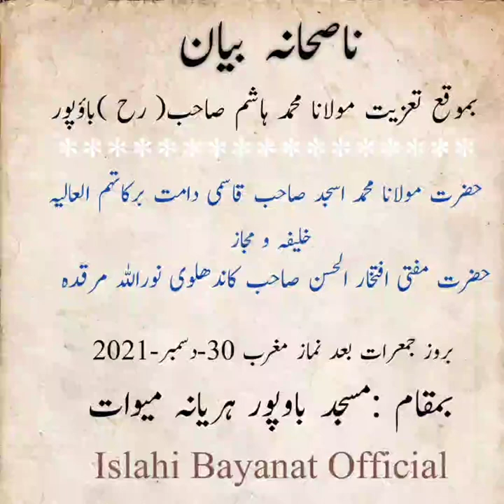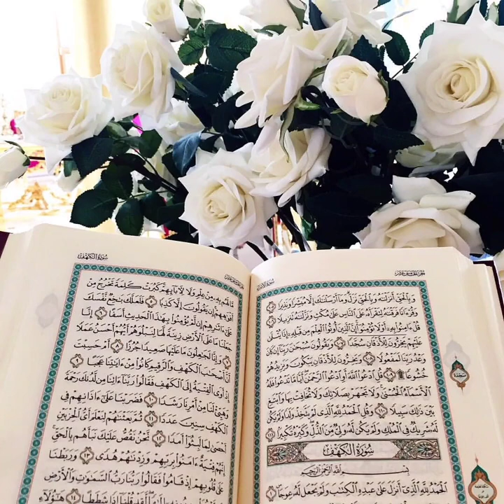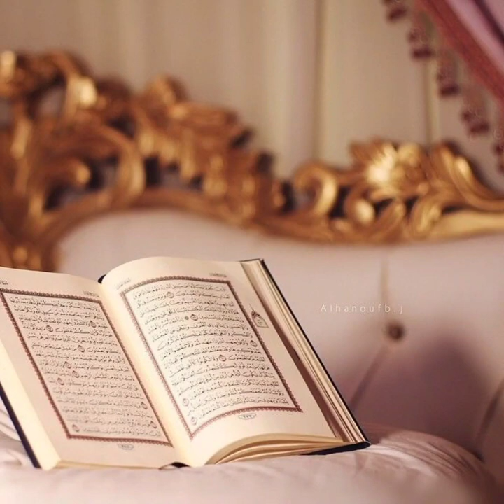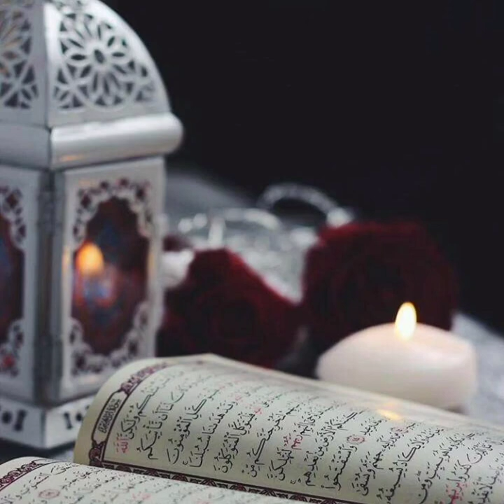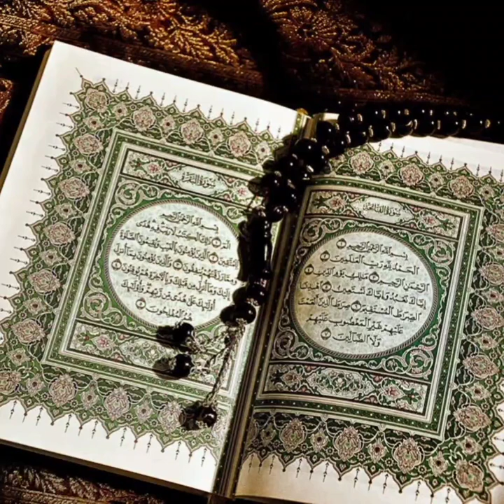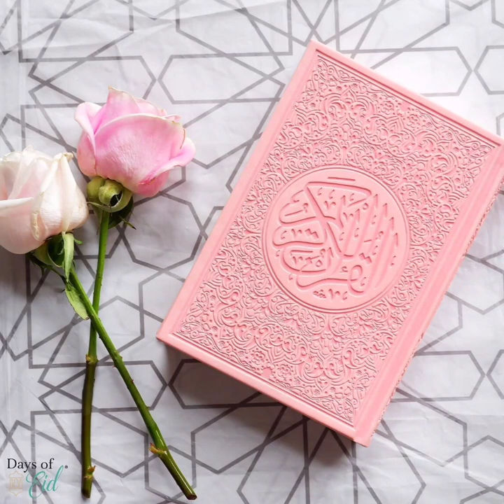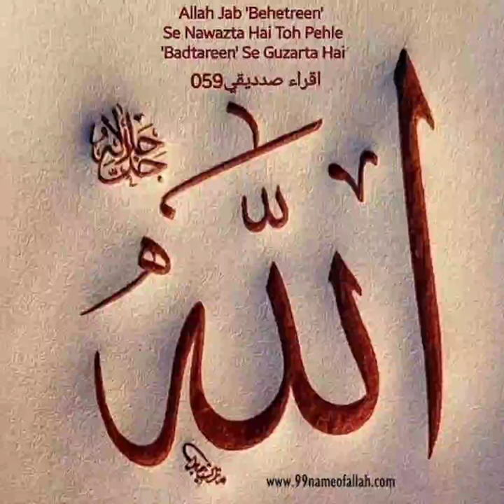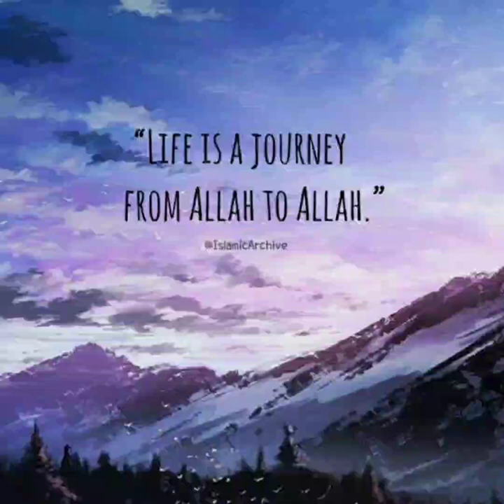Nasihana Bayan|Moqa e Taziyat Hazrat molana Hashim Sahab رح |By Hazrat Molana asjad sb qasmi.....